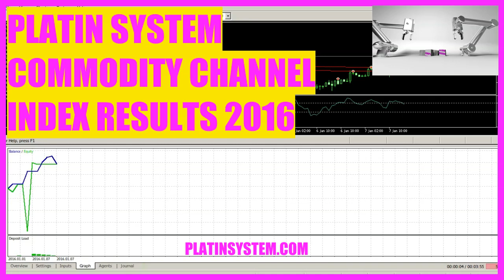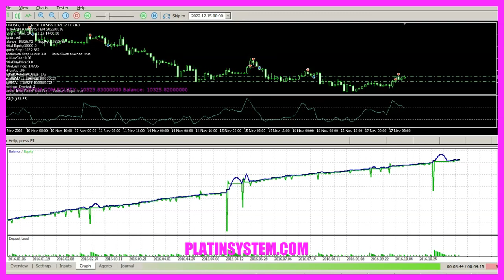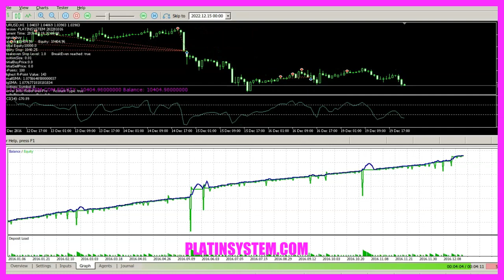ALGORITHMIC TRADING ★ PLATIN SYSTEM ★ COMMODITY CHANNEL INDEX ★ RESULTS FOR EURUSD 2016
Strategy tests are a good way to get started.

But you also need to get used to the everyday trading experience. Most of the time, bad problems occur at the very worst time and several unexpected things come together.

The idea is to stick to the trading rules and not to do something stupid. The idea is to minimize the risk and make a profit. One key for a profitable system is the ability to have several positions for the same currency pair. When I change something for my trading system, I am going through a whole series of tests to find out what works and why it works. One thing that is very helpful to improve trading results are good statistics. The trading software comes with a few statistic tools that are not bad. But for really sophisticated insight, you need more. Driving on icy roads is a much higher risk than losing a few hundred dollars on a small account. But one situation can cost you good night's sleep, while you might not even notice the risk of your daily commute. Every trader has his preferences and things he doesn't like. Often these things are results of past experiences. Errors are not avoidable. But I learned from my errors and now I avoid bad brokers. We all are happy when something is going better than expected. But what is with the bad surprises? Most people think that they would be very happy to make a few thousand dollars, and that might be true.

But the real problem is that they are not willing to lose even $100 to make a few thousand dollars. You can't expect to get good at anything right away. It takes years to learn to speak a language and it also took years to learn how to read and write. You might see the end result and think that this is indeed a good outcome. But most people will never see something like this because they stop their system in the middle of the first drawdown.

A good recipe is a good way to get the result you want.

A good recipe is easy to follow and a good recipe has all the parts you need for a good outcome. Whenever I build a new kind of trading system, I trade at least ten years of data for at least ten different currency pairs to see if it is a good system. Other people like to trade huge position sizes.

They like to say that they have doubled their account in two weeks or so. Too risky for me. I think that the best possible way to improve trading results is to do a lot of tests. While most people focus on the entry signal, it is more about what you do after the position is opened. If you find yourself in front of your screen hoping that something will become a profit, that is not a good strategy. All we can expect is a probability that is higher than average. But it is still possible to ruin a system even when you are right most of the time. I do a lot of tests, usually for at least ten currency pairs. And if I am convinced that I found a market advantage, I turn the whole thing around and trade the opposite.